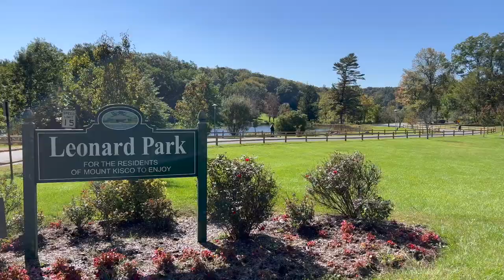SOLD in Mount Kisco, NY! 25 Barker St - Westchester County - condo - for sale - pool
SOLD!
25 Barker Street, Unit 504, Mount Kisco, NY
Care-free Living at Village Condominiums

✅  2 bedrooms
✅  3.5 baths
✅ Convenient location – close to town & train
✅ 43 miles from NYC
✅  Bedford School District
✅  Beautiful hardwood floors
✅ All major systems and appliances updated
✅ Full walkout basement with full bath
✅ Community pool
✅ HOA dues cover maintenance of common areas, snow removal to front door, pool, parking spot, water, sewer, trash

Listed by Stephanie Ruzzo
RE/MAX Classic Realty